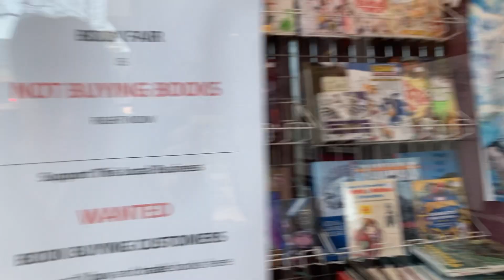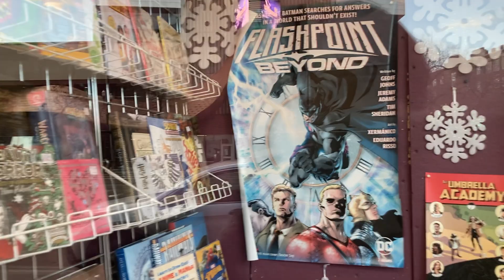Comics and Books Store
Famous old comic and book collectible